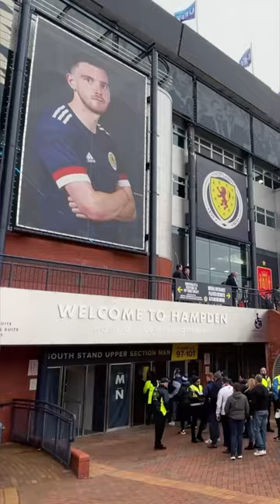Scottish Football in 60 Seconds - Celtic's Odin Holm deal, Kyogo's future, Scotland's Euro 2024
Record Sport's Wednesday Headlines in 60 Seconds: Celtic close in on £2.6M Odin Holm deal, Kyogo addresses Hoops future, The permutations needed for Scotland to qualify for Euro 2024, Magennis trades Hibs for Killie.

Here are today's Record Sport Headlines in 60 seconds with Daniel Caw.